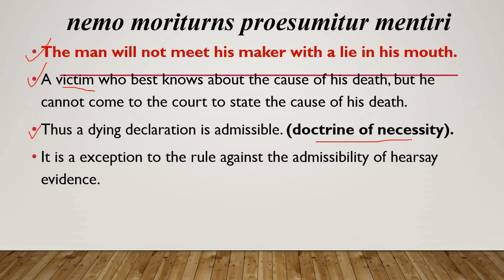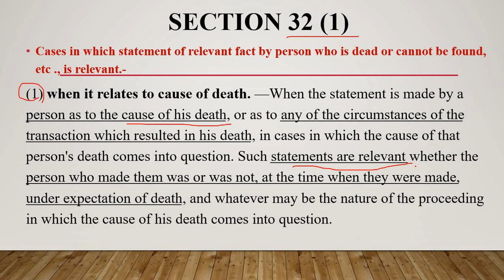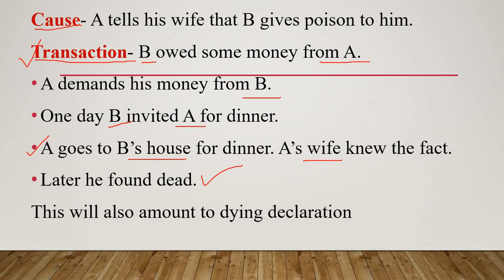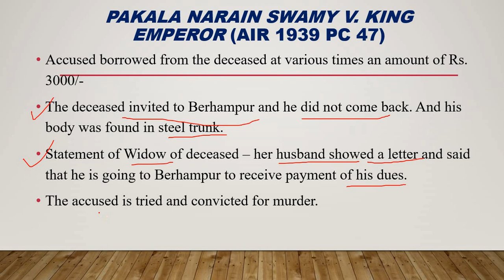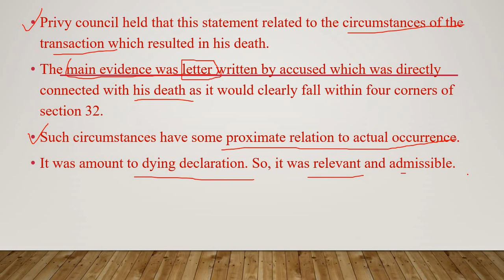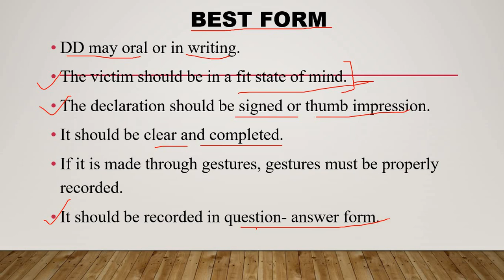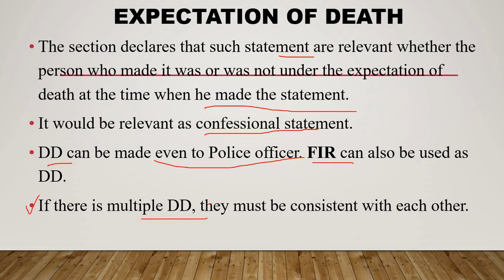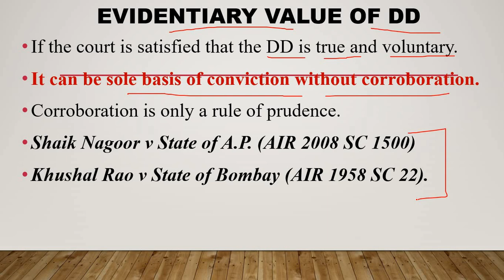EVIDENCE ACT: DYING DECLARATION, SEC. 32| PAKALA NARAIN SWAMY v EMPEROR| Judiciary and APO exams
Playlist on SEC. 1-30